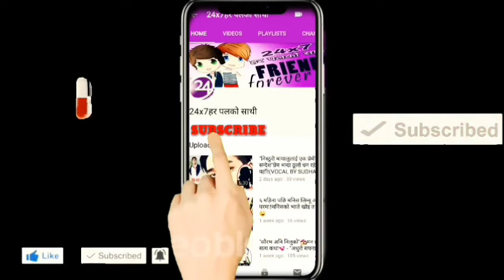आयो बिमल गुरुङ अनि मन घिसिङलाई मार्ने धम्की!सुन्नुहोस यस्तो छ फुर्ब लामाको गुनासो!